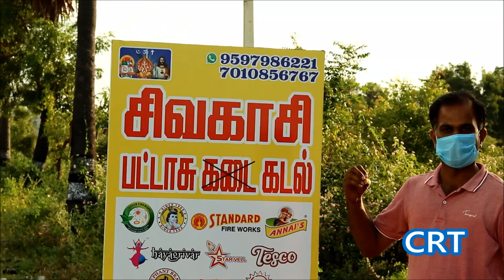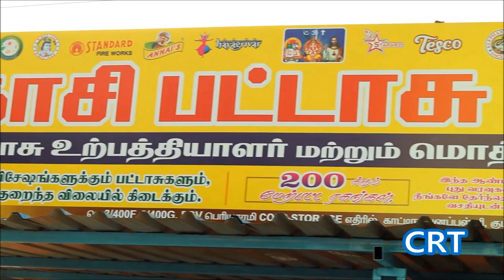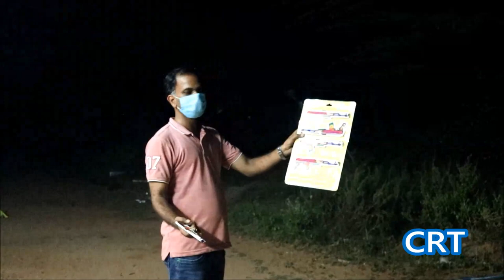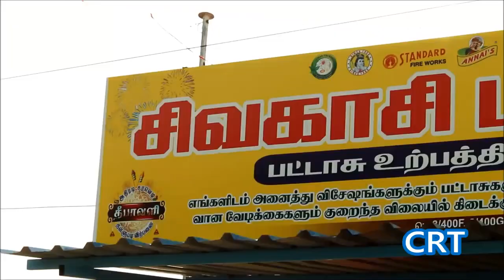90% Discount Sale Branded Crackers 200+ Varieties More Fun More Happiness Happy Diwali 2022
Upto 90% Discount Online Purchase - 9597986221 சிவகாசி பட்டாசு தொழிற்சாலையில் இருந்து (Factory Price) நேரடியாக உங்கள் இல்லம் தேடி பட்டாசுகள் வரப்போகிறது!

Please Click This Link And Join Our WhatsApp Group

கிருஷ்ணகிரியில் ஒரு சிவகாசி! 90% தள்ளுபடி சிவகாசி பட்டாசு Sivakasi Crackers Shop